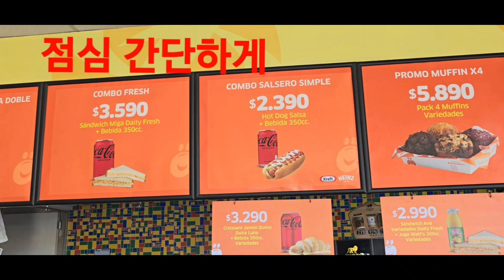2024 4 12: 푸에르토몬트 도착.칠레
푸에르토 몬트 마을에서 '팡기풀리 호수'를 옆으로 30분 정도  달리면 '팡기풀리' 마을이  나온다. 이곳에서 간단히 '판초'(핫도그)로 점심을 먹고 주유를 충분히 하고 오늘의 최종 목적지 '푸에르토 몬트'로 출발함.

'로스 라고스' 지역에서 5번 고속도로를 타고 '오소르노'를 지나 대략 4시간을 운전해서 '푸에르토 몬트'에 도착함.

몇 년 전 알게 된  한식당 '안다미로' 사장님께서 특별히  저녁 오픈 시간보다 일찍 오셔서 맛있는 한식을 주셨음. 너무 감사합니다.